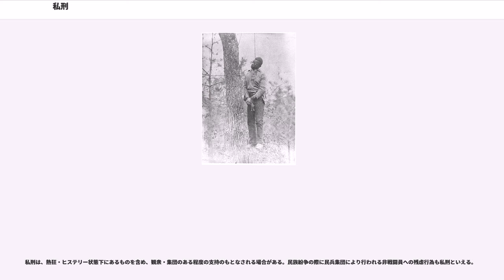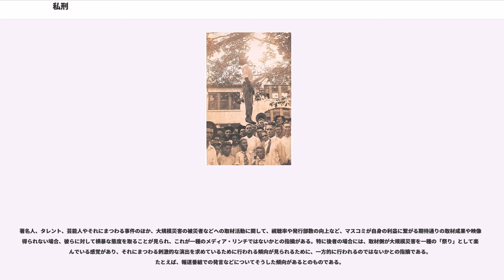私刑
私刑（しけい）とは、国家ないし公権力の法と刑罰権に基づくことなく、個人または特定集団により執行される私的な制裁。リンチとも称される。客観的には「集団暴行」などであるが、加害者側の処罰意図を意識した表現である。

私刑は、熱狂・ヒステリー状態下にあるものを含め、観衆・集団のある程度の支持のもとなされる場合がある。民族紛争の際に民兵集団により行われる非戦闘員への残虐行為も私刑といえる。

中世以前のヨーロッパでは、フェーデやアハトのような私刑原理があり、合法であった。しかし1400年代になり公権力による刑罰権の回収が行われると私刑は違法になった。ドイツでは1495年、マクシミリアン1世による「ラント平和令」の制定によって一切の私刑が禁止された。

アメリカ合衆国の西部開拓時代、フロンティアの地などでの犯罪者に対し、法の裁きを経ず民衆による私的制裁が加えられており、この行為を、アメリカ独立戦争時、暴力的行為を働くことで知られた 大佐、判事に因み、「リンチ」と呼称するようになった。

南北戦争以前において、私刑は治安や秩序維持のために行われるものとされ、素行の悪い奴隷や共同体の規範を逸脱するものに対し、民衆の自警組織によって行われるものであった。その後、白人至上主義のKKK団が結成され、アメリカ人を対象に私刑を率先して行う役割を持ち、リンチの持つ意味が秩序統制から異人種憎悪の表現へと変化していった。

日本では、欧米に比べると民間人が徒党を組んで実力行使する歴史や実例が、一揆などを除けば多くはなく、リンチという言葉は、よりドメスティックな集団暴力行為（不良少年同士、暴力団同士、家庭内暴力など）を指して用いられることも多い。

なお、日本においては

として明確に法律に依らない私刑が禁止されており、他国でも同様である。

なお、自力救済を含む私刑は、近代刑法もしくはイスラム法などの刑法に代替する宗教戒律の普及すらも十分とはいえないアフリカ諸国では、2014年現在も決して珍しいものではなく、殺人の現行犯や単なる泥棒、或いは民族紛争時の戦争犯罪人などと認定された者が民衆に袋叩きにされ、石打ちにされる、生きたままガソリンを掛けられて放火される、オートバイで市中引き回しにされる等の過程を経て、最終的には恐らく被疑者の殺害に至っている映像や写真が数多く出回っており、英語圏ではこうした私刑をMob Justice(暴徒による正義)と呼称している。

インターネット上では、悪事を犯したと目される人物を正義感をもって衝動的に私刑しようとする行為（ネット自警団）が見られる。、特定の個人を名指しして個人情報（当該人の電話番号や住所・実名・本人の写真・家族構成など）を晒し出したり、名指しで批判や暴言を投稿している場合がある。対象はいじめの相手・掲示板やSNSで炎上した一般人・犯罪を犯した容疑者・暴言や失言及び不祥事を起こした芸能人を含む著名人など多岐にわたる。。。犯罪被疑者の個人情報の流出行為については「このような犯罪を行っており（流出は）やむを得ない」「再発予防と抑止力につながる」といった賛成の声が多く上がっている一方、「ただの集団リンチじゃないのか？」「刑が確定するまで、犯罪者ではない（推定無罪）」「世論を代表する制裁者を気取っている」といった疑問の声も上がっている。

犯罪事件などを中心に、主として、ワイドショー、週刊誌、ニュースショー、パパラッチなどによって、庶民感情の犯罪への憎悪や覗き見趣味を煽る形で事件にまつわる被害者、加害者を問わず、人間関係やプライバシーなどがマスメディアによって当事者の意向が無視された状態で一方的に流されてしまうことでプライバシーの侵害や名誉毀損が行われている状況の総称。
日本のマスメディアの犯罪報道は、無罪推定すべき被疑者・被告人を犯人視して報道することが多い。日本では、確実な証拠が無いと逮捕しないこと、起訴便宜主義によって有罪に持ち込めると確信できる事件しか起訴しないことなど、捜査機関の判断と裁判所の判断の近接が生じていることが大きいと考えられる。これは日本国外でも同様である。

また、被疑者・被告人のプライバシーを暴き立てることによって視聴者・読者の関心が高まりやすいこと、記者クラブ制度によってマスメディアが捜査機関の一部のように振舞っていること、警察、検察の取調べなどの際に被告人に弁護士などの第三者がつかないため、警察発表が一方的に報道される傾向が強いことなども大きいと考えられる。松本サリン事...